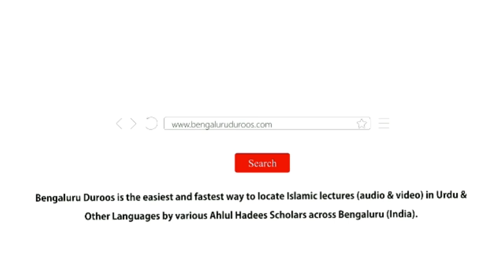Bachche Kyun Bigadte Hain? (Part 19) by Shaykh Mohammed Azharuddin Madani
Topic: Bachche Kyun Bigadte Hain? (Part 19) | Allah o Aakhirat Se Gaflat